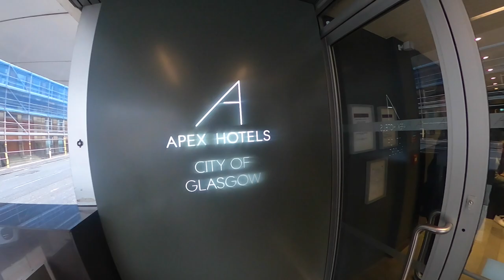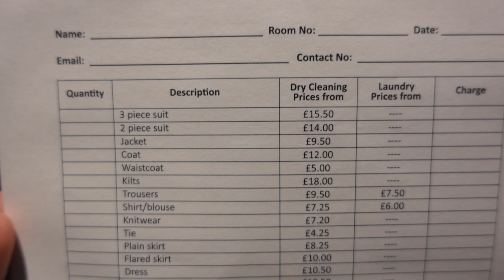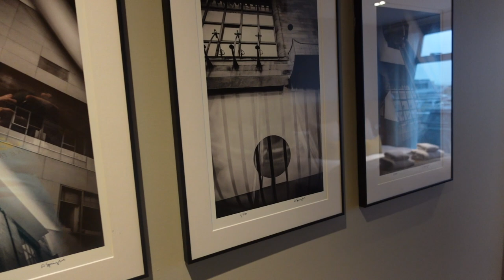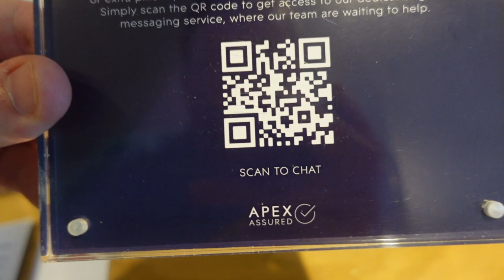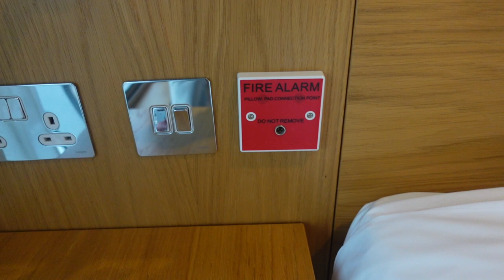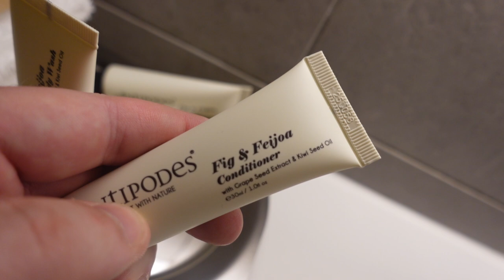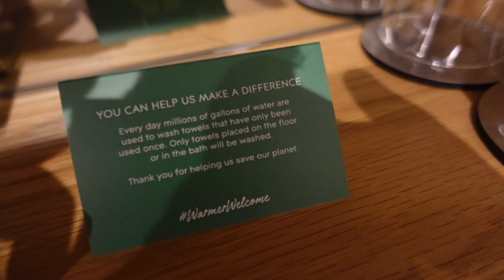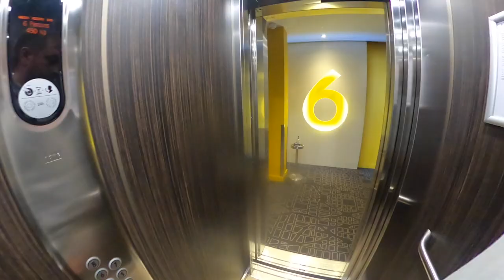APEX City Of Glasgow Hotel, With City VIEW!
I had a great stay at the Apex City of Glasgow Hotel. I paid £119 for one night (Friday night) for a Double Room with City View. In my opinion the hotel is very modern, clean, and staff were very helpful and genuine. I would stay here again! Great Value for Money.

4. TikTok - MacBlog